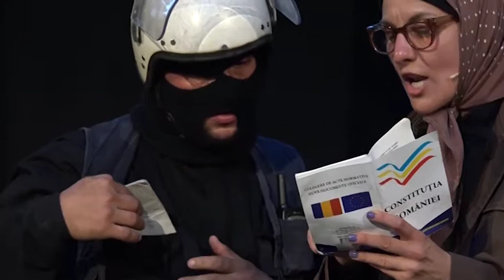HUOOO!!! aualeu.ro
O tragicomedie politică, socială şi umană marca Auăleu Teatru - aualeu.ro
Selecțiuni din spectacolul prezentat la Teatru în TVR (2017)

acţionează:
Ionuț Marian Pîrvulescu
Christine Cizmas
text:
Ovidiu Mihaita
înscenarea:
Ovidiu Mihaita
Un spectacol fără decor, muzică, efecte, costume, fum, figuraţie dar la care în schimb se râde.